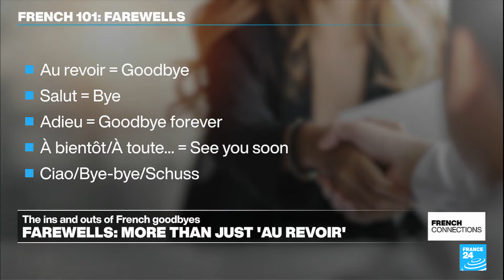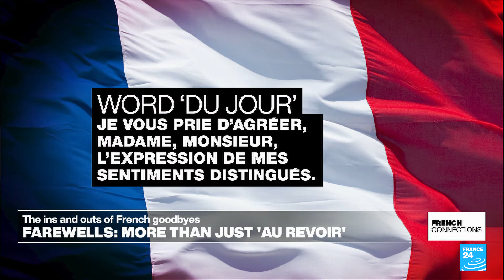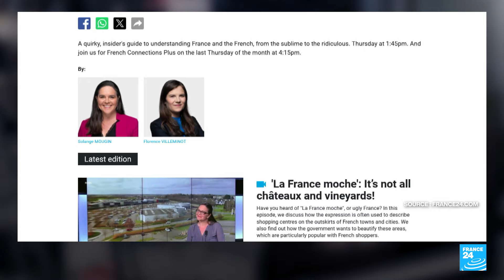French farewells: More than just 'au revoir' • FRANCE 24 English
While "au revoir" is the most common way to say goodbye in French, we take a look at some of the other ways to bid farewell. From the regional "boujou", to "salut", to "à toute", we look at the spoken – and written – ways of saying goodbye in France. We also dive into some French traditions, from retirement parties to final farewells.